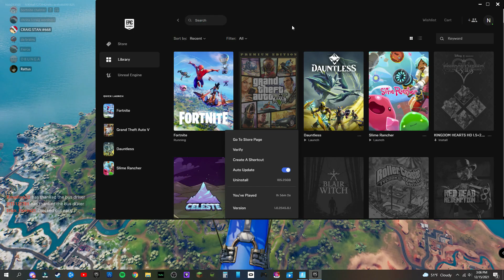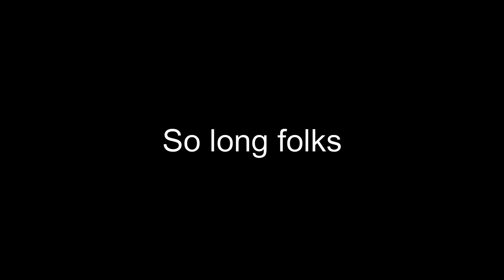SUPER COOL EPIC FORTNITE GAMER TIME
We have fun here